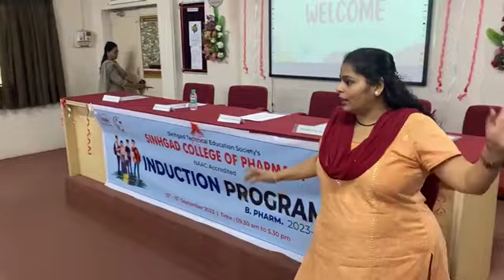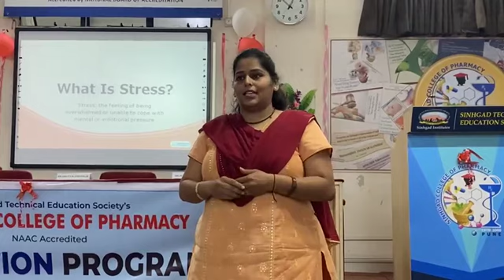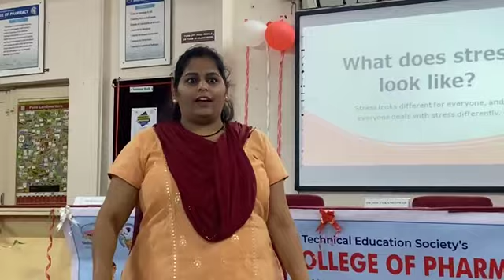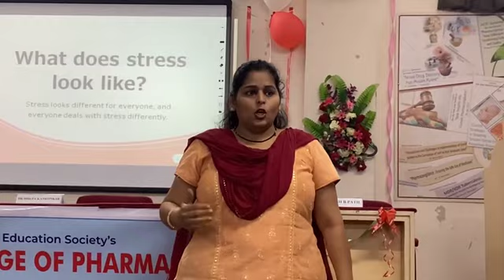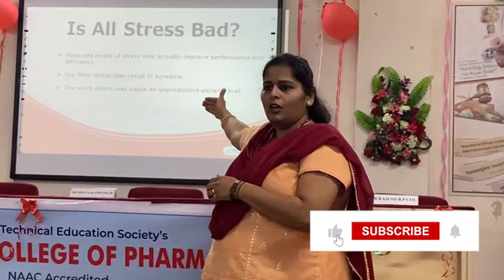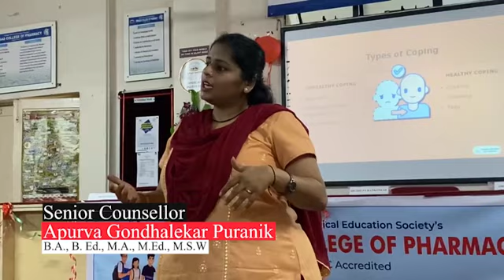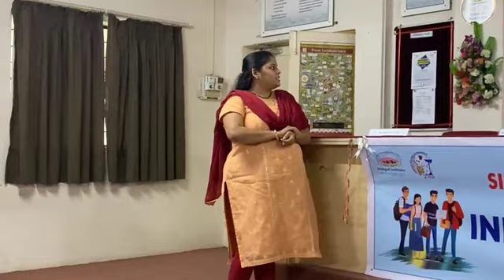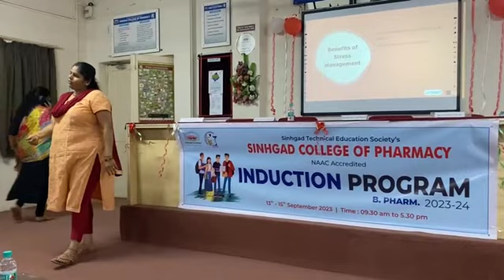How to Deal with Stress? Stress Management techniques for Students